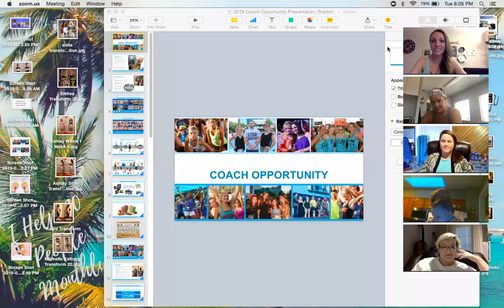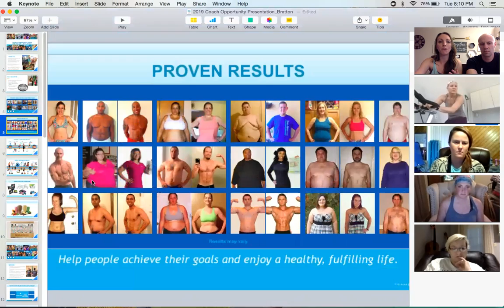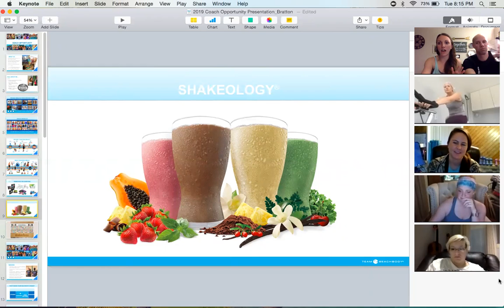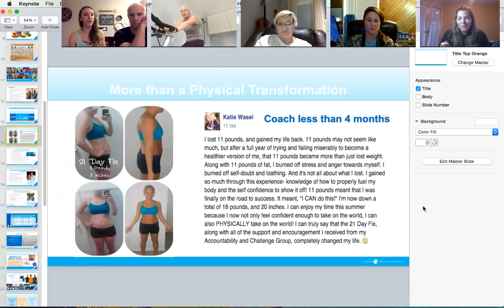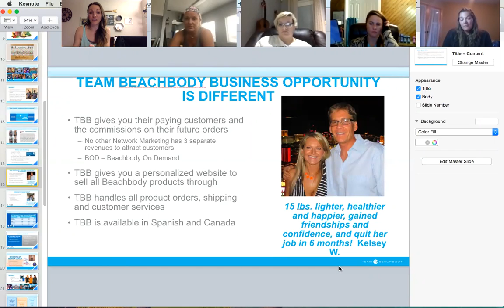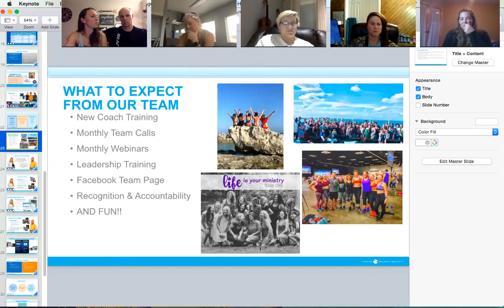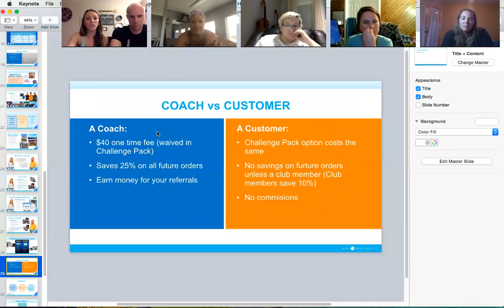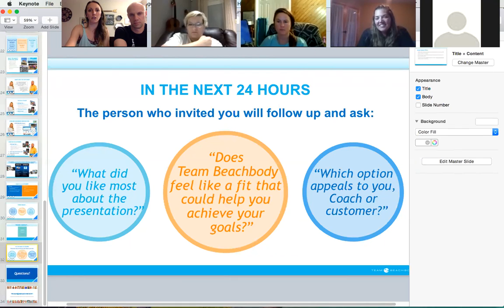Coaching: Glimpse Behind the Curtain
A look at Beachbody Coaching and how it can fit for you as a business and a glimpse behind our team of coaches, all with unique backgrounds, all with a heart and passion for others!  Please get in touch with the coach who invited you to watch this so they can help you with your own goals!